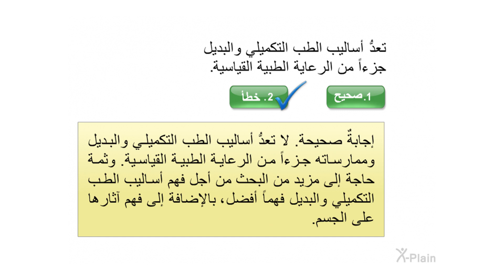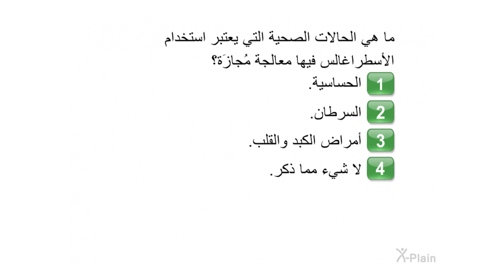الأسطراغالس - اختبار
هذا الاختبار مخصص للفيديو التعليمي الأسطراغالس

am0301a2 Astragalus (Arabic)